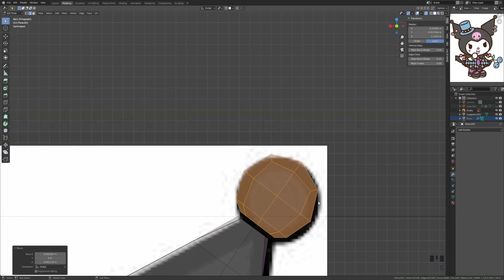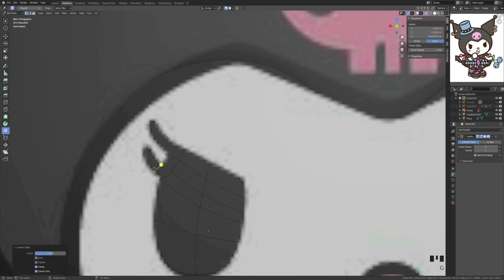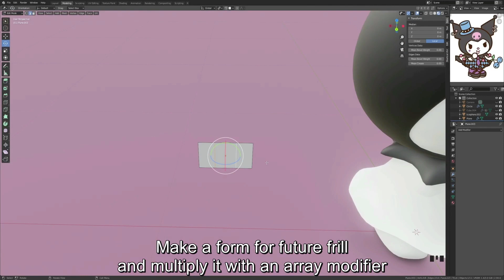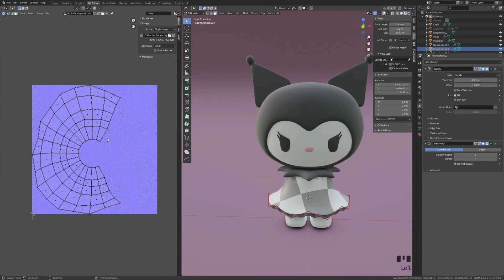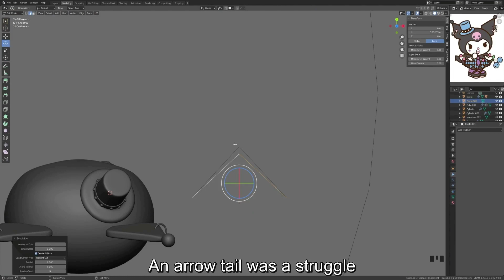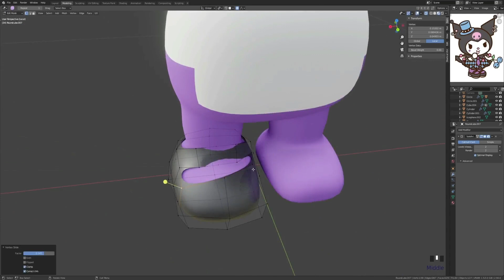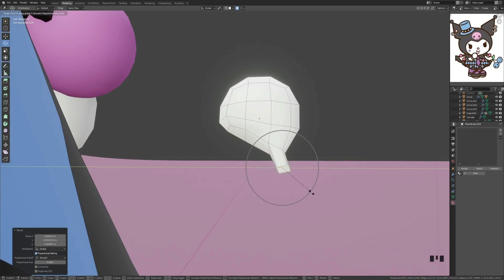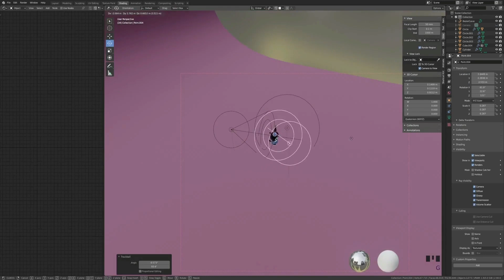How to make Kuromi in Blender 2.9 [Sanrio Series]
Added Kuromi to my collection😁 Babymetal is recommended after watching

Timestamps
00:00 - 3d model showcase
00:10 - Head
1:18 - Body
1:56 - Clothing
5:58 - Skull cherries
7:06 - Lighting
7:20 - Final result